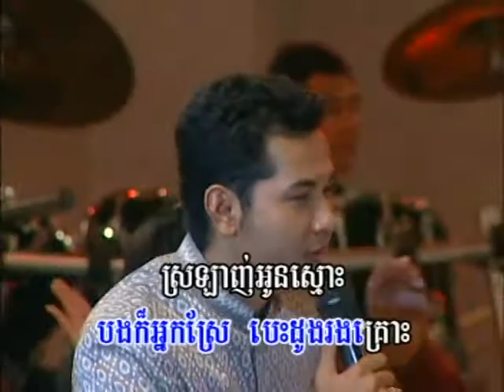Reymeas dvd vol 28 5 karaoke music